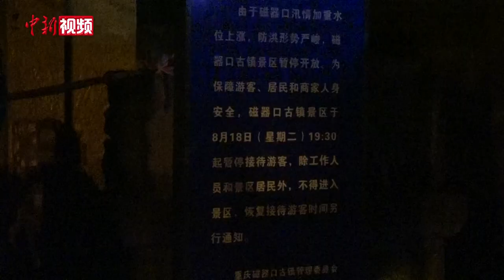特大洪峰奔袭重庆 这座山城一夜未眠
为应对今年最大洪峰过境，重庆市于8月18日启动有记录以来的首次I级防汛应急响应。20日，洪峰如期而至。凌晨1时，距洪峰抵达磁器口古镇还有不到2个小时。在古镇里经营了8年陶瓷店的任勇和家人还在店里转移商品。凌晨3点，市政管理人员还在搬移路边的防护栏、工作人员和志愿者们在值守警戒线，早已备好的盒饭却放在一旁没有人动……